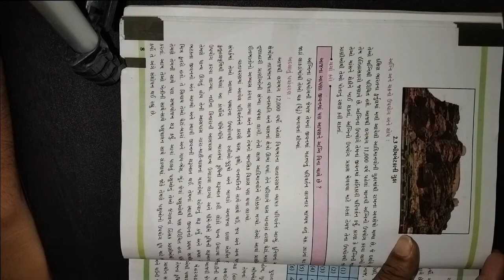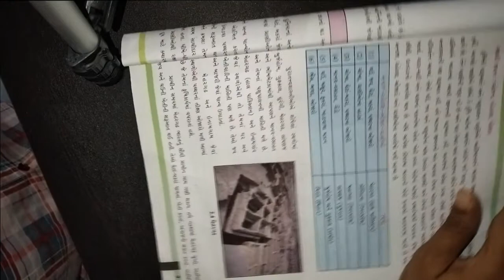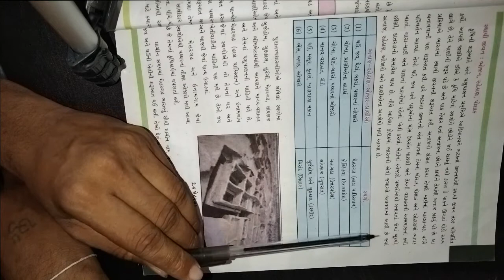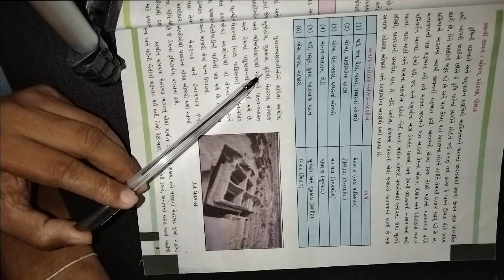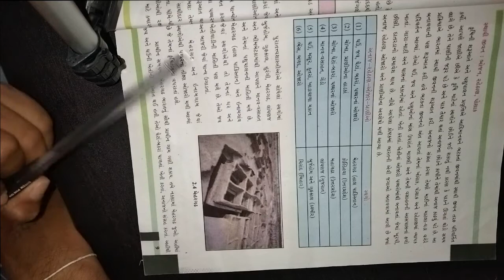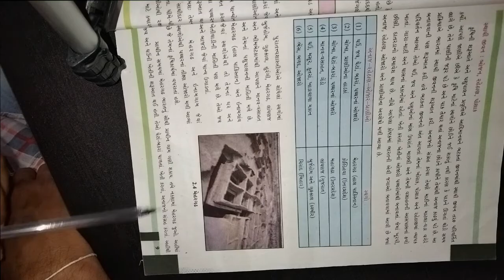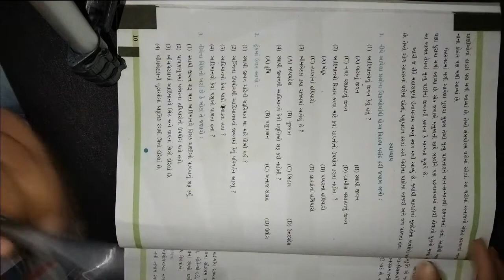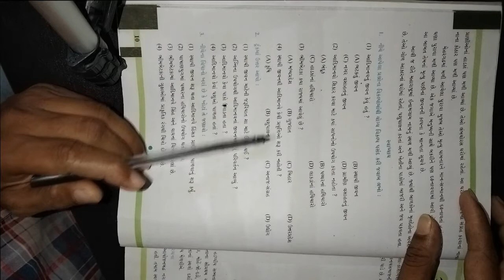ધોરણ ૬ વિષય સામાજીક વિજ્ઞાન પાઠ ૨ આદિમાનવ થી સ્થાયી જીવન ની સફર ભાગ ૨